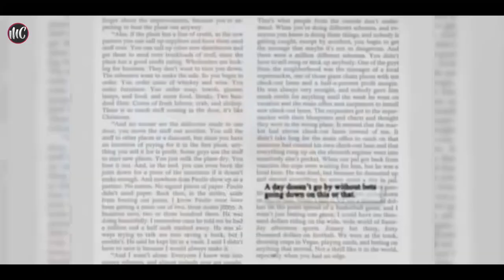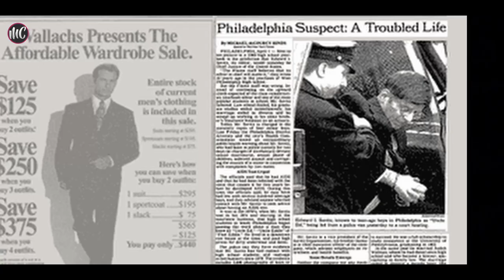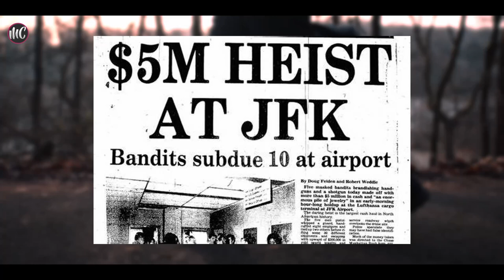How Goodfellas Changed The Brutal Truth of Billy Batts Murder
The shocking aftermath of Billy Batts' gruesome demise, the inspiration behind a notorious scene in the iconic movie Goodfellas. What were the real events that led to his tragic end? Uncover the hidden conflicts, power struggles, and deadly rivalries that lurked within the mafia underworld.